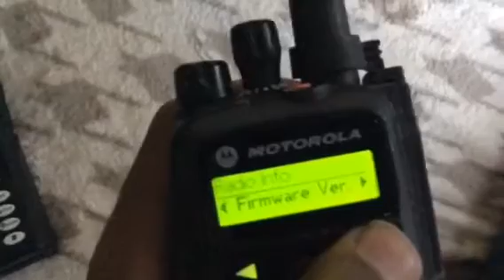Ht1250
My lil video of my ht1250